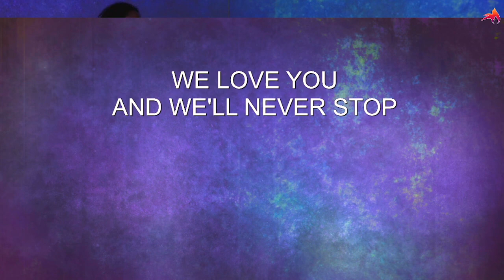Who is the Holy Spirit? | FWCCOMO | Pastor Vicki Luether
Do you know who the Holy Spirit it in relation to the Trinity, but not really sure what job He fulfills?
Maybe you're familiar with the person of the Holy Spirit, but not sure how you should relate to Him, or His purpose and power in your life?

In this message, Pastor Vicki breaks down for us who the Holy Spirit is for us- TODAY! The Holy Spirit didn't stop working when Jesus ascended into Heaven- He started working in and through US!